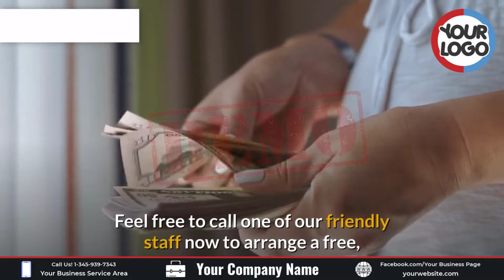CPA Tax Accountant Short AD | Best Video Commercial For CPA Tax Accountant in the USA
At "JEFREIN VIDEO MARKETING AGENCY", we provide only the best video marketing services for local businesses/firms of all sizes. In addition to video marketing services, we provide Digital Marketing, Local SEO, Social Media Content Design, Logo Design, Typography Design, Website Design and Development, and VFX  Services.